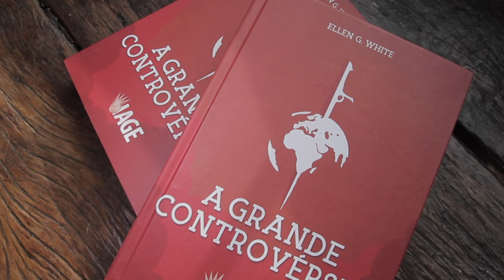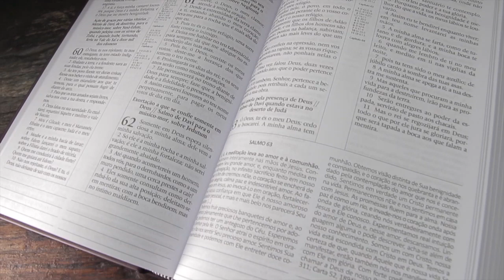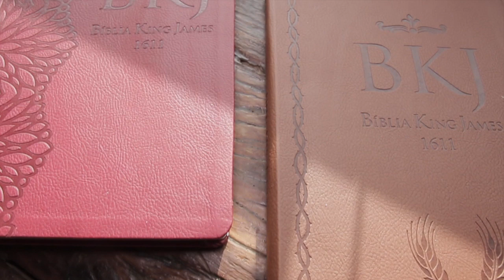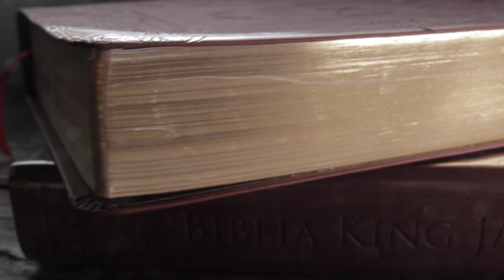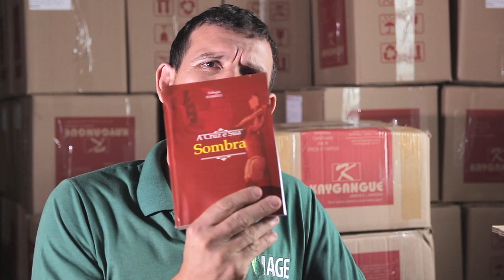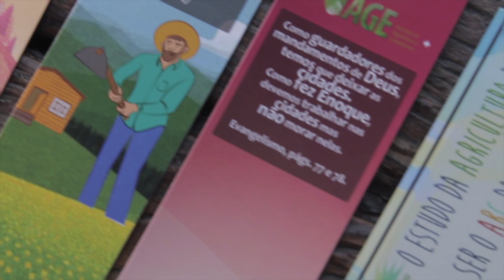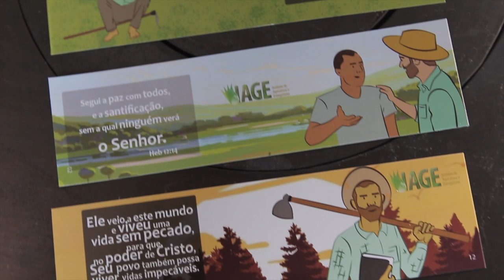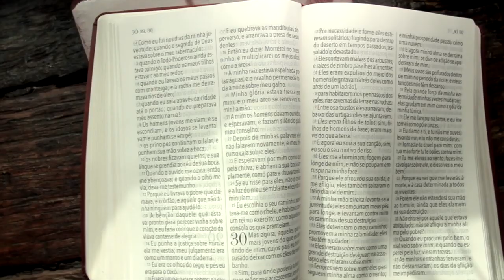235 - NOVIDADES, REAJUSTES E LANÇAMENTOS PARA 2020!